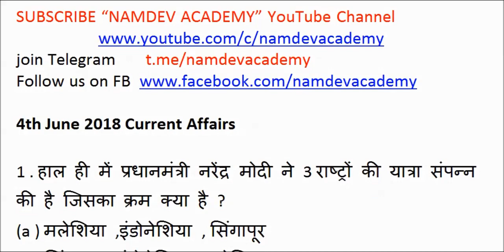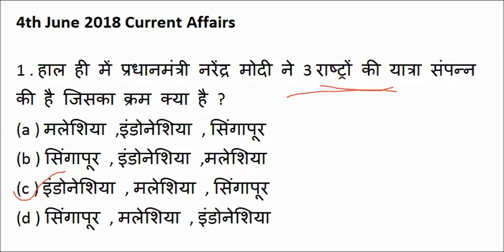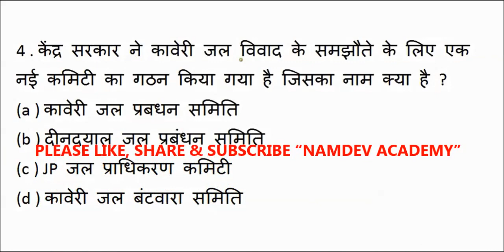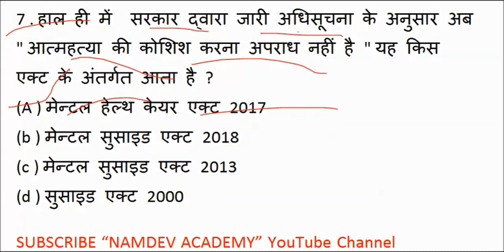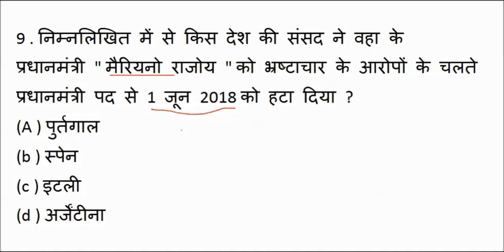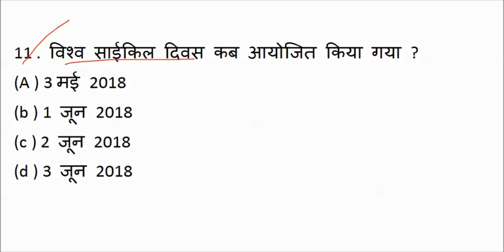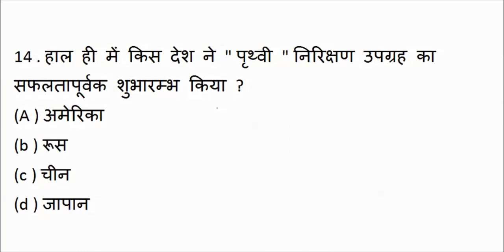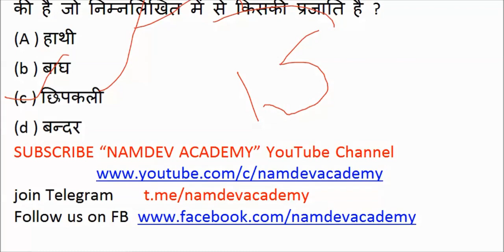4 जून 2018 करंट अफेयर्स | FOR UPSC | RAS | RAILWAY GROUP-D | ALP | SSC CGL/CPO | POLICE | LDC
3 जून 2018 करंट अफेयर्स | FOR UPSC | RAS | RAILWAY GROUP-D | ALP | SSC CGL/CPO | POLICE | LDC |